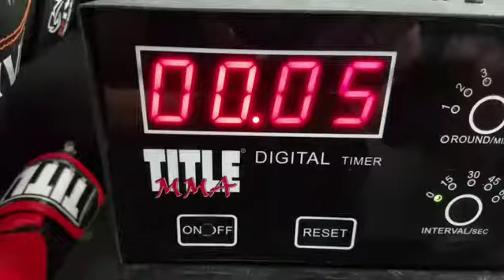Jump Around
Some people have sewing. Some people have reading. Some people even have long car rides. Me... I have jump rope. Whatever your thing is, make sure you do it.

We all need some time to ourselves to think and clear our head. Doesn't matter what it is, again, make sure you do it.